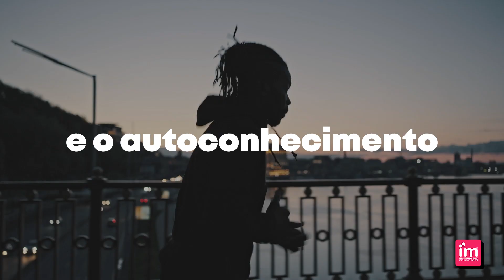7 de abril - Dia Mundial da Saúde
Saúde é um estado de completo bem-estar físico, mental e social.

Vamos celebrar a vida, e renovar nosso compromisso com a saúde e o bem-estar.

7 de abril, dia mundial da saúde.